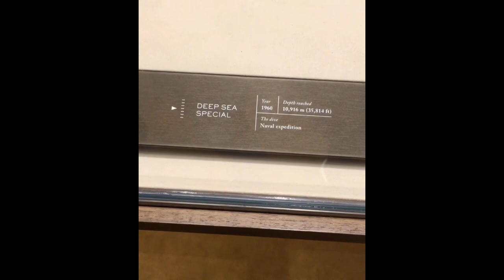Rolex Deep Sea Special 1960s | Sea-Dweller | The Watch that Conquered the Deep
The deep sea. Mysterious. Little is known about its secrets. The deepest parts of the Earth’s oceans is the Mariana Trench in the Pacific Ocean. The trench is about 2,550 kilometres long with an average width of 69 kilometres. It reaches a maximum-known depth of 10,994 m (± 40 m) or 36,070 ± 131 ft at a small slot-shaped valley in its floor known as the Challenger Deep, at its southern end. That is the destination. And one watch brand has sent a watch, strapped to the outside of a submarine down to that depth. Twice. First in 1960 with the Deep Sea Special, and again in 2012 with the Deep Sea Challenge. Both times, the watches returned fully functional. This is the story of both Rolex watches which made the journey. In Part 1, we explore the Rolex Deep Sea Special, the first watch ever to dive to the depths of the bottom of Challenger Deep

The dive was on board the manned submarine Trieste, which descended to the ocean floor of the trench. Attached to the outside of the Trieste was a Rolex Deep Sea Special.

The vessel was designed by Swiss scientist Auguste Piccard and built in Italy. Trieste was launched on 26 August 1953 into the Mediterranean Sea near the Isle of Capri. The design was based on previous experience with the Piccard designed bathyscaphe FNRS-2. Trieste initially was operated by the French Navy.  In November 30, 1953, it performed a landmark dive off the coast of Ponza Island. Rolex was already collaborating with Piccard then, and had supplied a Deep Sea Special which was designed to be carried attached to the outside of the submarine during the dive. This dive of 1953 broke the then world record by descending to a depth of 3,150 m. Rolex’s intention at that time was to test the concepts in their design for a water proof watch. When the Trieste surfaced after the dive, the Rolex Deep Sea Special was running normally.

After several years of operation in the Mediterranean Sea, the Trieste was purchased by the United States Navy in 1958 for US$ 250,000. The US Navy, collaborating again with Rolex made the monumental dive into the bottom of Challenger Deep on January 23, 1960, with Jacques Piccard (who co-designed the submersible along with his father, Auguste Piccard) and USN Lieutenant Don Walsh.

Their descent took almost five hours and the two men spent barely twenty minutes on the ocean floor before undertaking the three-hour-and-fifteen-minute ascent. The measured depth at the bottom was measured with a manometer at 10,916 m (35,814 ft) ±5. The Trieste was not equipped to take photographs during the dive.

The watch which accompanied the dive, strapped to the outside of the Trieste is the Rolex Deep Sea Special No. 3. This watch is currently in the collection of the Smithsonian Museum in Washington DC.

Rolex was, understandably very proud of this achievement. For the first time, a watch has been to the very depths of the oceans. And it was still working perfectly after the dive. This was not only a great story, and excellent publicity. But one where Rolex had learnt a great deal from on how to build a better water proof watch. One of the technologies trickling from the Deep Sea Special is the concept of multiple locks for the crown to prevent water from getting into the case. The Triplock crown was the result of this, and was implemented in Rolex professional diving watches.